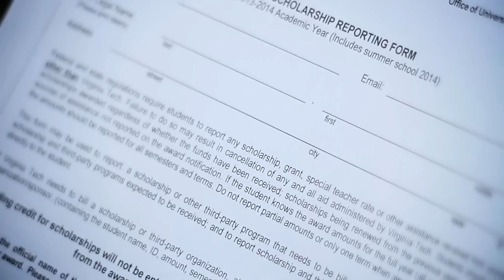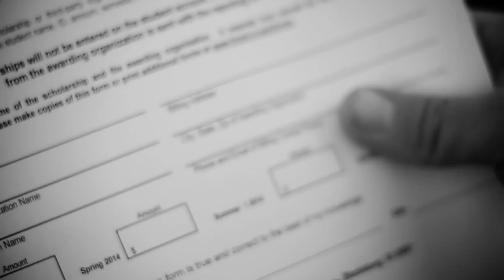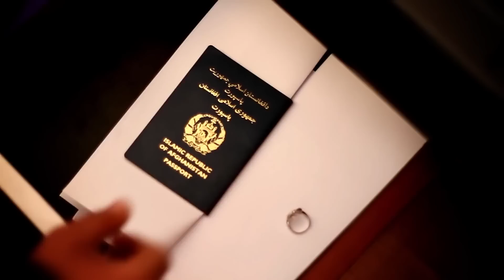Nasir Hassan - De Mini Zoor OFFICIAL VIDEO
Artist: Nasir Hassan
Song: De Mini Zoor
Lyrics: M.Mukhtar
Compose: Hasan Hshemi
Video Director: STP